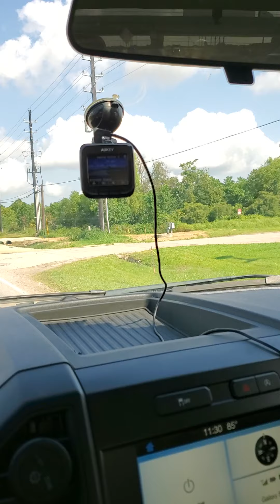EOD 5K. My humidification